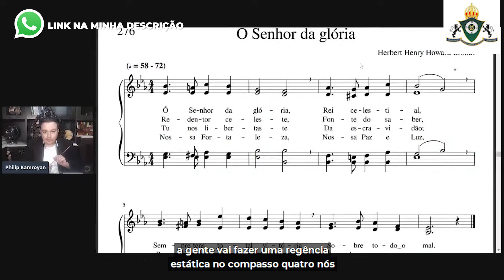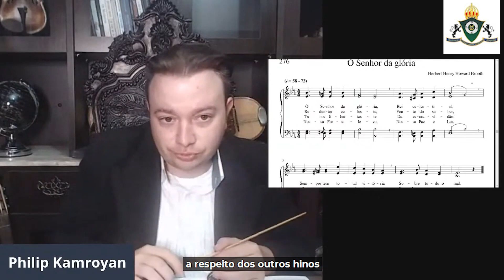FIQUE ATENTO A ISSO NO COMPASSO 4 DESSE HINO | CONSERVATÓRIO IMPERIAL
Caros Amigos!

Para fazer parte da Lista de Espera da próx. Turma da Fórmula da Regência: